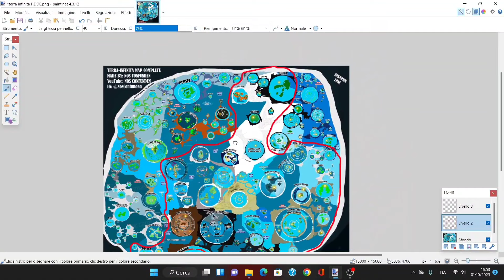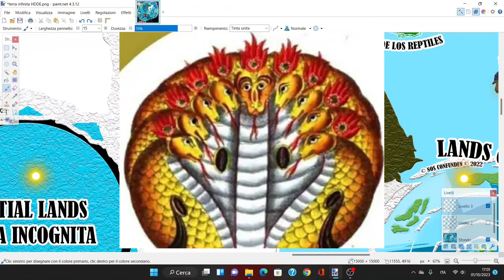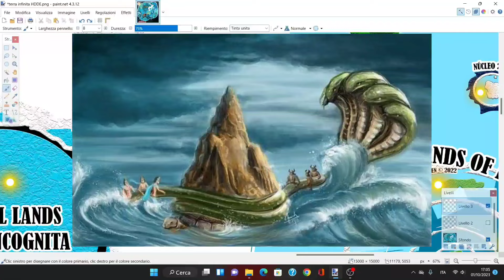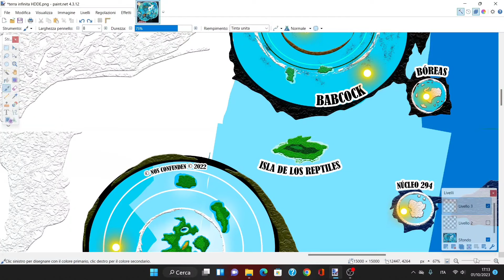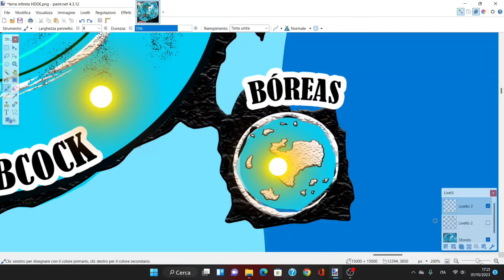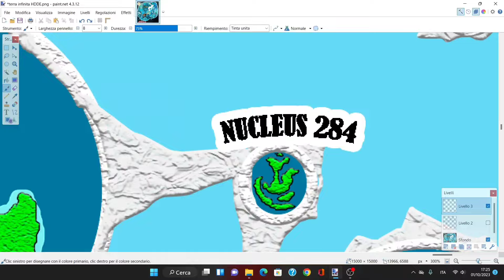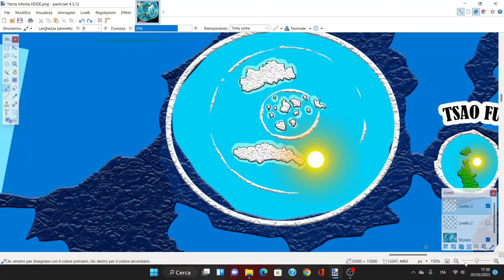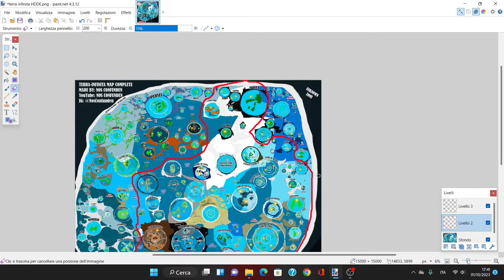Nos Confunden's Terra Infinita 8: Island of reptiles, Shesha, Ice giantess and the reptilian aliens?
Hello and Welcome to a new episode of Nos Confunden's Terra infinita map. This is episode 8 of the series where we explore this huge map of the known universe on a flat no space model filled with references to mythology, ancient stories and other interesting mysteries.

In Dreamland (by Chillipeach